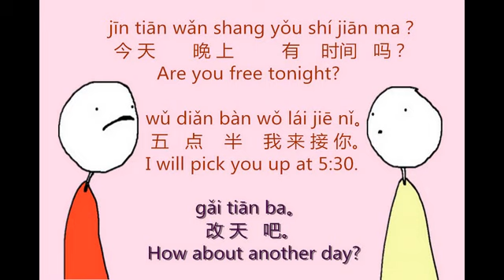Lesson 22: Revision of Making Appointments - 约会复习课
Cam: Hello, dajia hao. Welcome to Chinese Studio on China Radio International.  I’m Cam.
YJ:  And I’m Yajie. This week we’ve mainly focused on making appointments.  It’s something that foreigners in Beijing need to do sometimes.
Cam: And it’s been very useful!  Thanks Yajie.  So let’s review our Sentences in the Week.

Sentences of the Week
I’d like to see Mr. Wang. 我想见王先生(wo3 xiang3 jian4 wang2 xian1sheng)。Are you free tonight? 今天晚上有时间吗?(jin1tian1 wan3shang you3 shi2jian1 ma?) Where shall we meet? And what time? 咱们在哪儿见?几点?(zan2men zai4 na3er jian4?ji3 dian3?)All in today’s Chinese Studio.

Yajie:  Cam, do you remember what’s Chinese for “I’d like to see”?
Cam: Yes. It’s “我想见(wo3 xiang3 jian4)…”
YJ: Right. It’s我想见(wo3 xiang3 jian)… 想 (xiang3), would like to.
Cam: 想 (xiang3)
YJ: And 见(jian4)means to see.
Cam: 见(jian4)
YJ: 我想见(wo3 xiang3 jian4)
Cam: 我想见(wo3 xiang3 jian4), I’d like to see.
YJ: Then you can put the person’s name after it. For instance, if you want to see Mr. Wang, you can say “我想见王先生(wo3 xiang3 jian4 wang2 xian1sheng)”
Cam: Ok. Not difficult. 我想见王先生(wo3 xiang3 jian4 wang2 xian1sheng)I’d like to see Mr. Wang.

Conversation 1:

Cam: Yajie, before making appointments I need to ask if he/she is free. So what’s the Chinese for “Are you free tonight”?
YJ:  今天晚上有时间吗?(jin1tian1 wan3shang you3 shi2jian1 ma?)
Cam: 今天晚上有时间吗?(jin1tian1 wan3shang you3 shi2jian1 ma?)
YJ: 今天晚上(jin1tian1 wan3shang), tonight.
Cam: 今天晚上(jin1tian1 wan3shang).
YJ: 有时间(you3 shi2jian1) means “ to have some time”.
Cam: 有时间(you3 shi2jian1).
YJ: Right. 今天晚上有时间吗?(jin1tian1 wan3shang you3 shi2jian1 ma?) Are you free tonight?

Yajie: Also you may discuss with someone about the place and time. You can say 咱们在哪儿见?几点?(zan2men zai4 na3er jian4?ji3 dian3?)
Cam: 咱们在哪儿见?几点?(zan2men zai4 na3er jian4?ji3 dian3?)Where shall we meet? And what time?
YJ: Yes. 咱们(zan2men)means we.
Cam: 咱们(zan2men)
YJ: 见 (jian4), to meet.
Cam: 见 (jian4). J-i-a-n, the fourth tone, right?
YJ: Yes. So where shall we meet would be: 咱们在哪儿见?(zan2men zai4 na3er jian4?)
Cam: 咱们在哪儿见?(zan2men zai4 na3er jian4?)
YJ: And what time in Chinese is几点?(ji3 dian3)
Cam: 几点?(ji3 dian3)
YJ: Yes. Now let’s put it together it’s咱们在哪儿见?几点?(zan2men zai4 na3er jian4?ji3 dian3?)When and where shall we meet?
Cam:  咱们在哪儿见?几点?(zan2men zai4 na3er jian4?ji3 dian3?)

Conversation 2:

Cam: Yajie, I would like to pick up a girl at half past five.So how do I tell her that in Chinese?
YJ: It’s “五点半我来接你。(wu3 dian3 ban4 wo3 lai2 jie3 ni3.)”.
Cam: 五点半我来接你。(wu3 dian3 ban4 wo3 lai2 jie3 ni3.)
YJ: 五点半 (wu3 dian3 ban4) is half past five.
Cam: 五点半 (wu3 dian3 ban4
YJ: 我 (wo3), I.
Cam: 我 (wo3).
YJ: 来 (lai2), to come.
Cam: 来(lai2).
YJ: 接 (jie1), to pick up somebody. The first tone.
Cam: 接(jie1)
YJ: 你 (ni3) is you.
Cam: 你 (ni3)
YJ: 五点半我来接你。(wu3 dian3 ban4 wo3 lai2 jie3 ni3.)
Cam: 五点半我来接你。(wu3 dian3 ban4 wo3 lai2 jie3 ni3.) I will pick you up at 5:30.

Conversation 3:

I’d like to see Mr. Wang. 我想见王先生(wo3 xiang3 jian4 wang2 xian1sheng)。Are you free tonight? 今天晚上有时间吗?(jin1tian1 wan3shang you3 shi2jian1 ma?) Where shall we meet? And what time? 咱们在哪儿见?几点?(zan2men zai4 na3er jian4?ji3 dian3?)

YJ: Now we’ve learned all the basic words and phrases for making appointments. Cam, you are a pro in this area right now…
Cam: Yes. Now comes question of the week, how do you say “Where shall we meet? And what time?” in Chinese?  And we'll see ya next week!
YJ: 周末愉快!(zhou1mo4yu2kuai4)